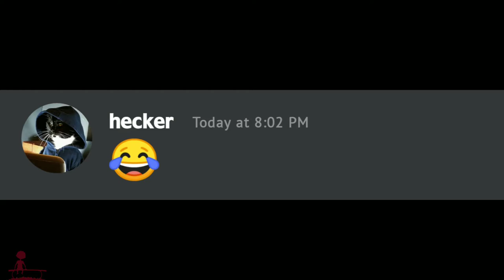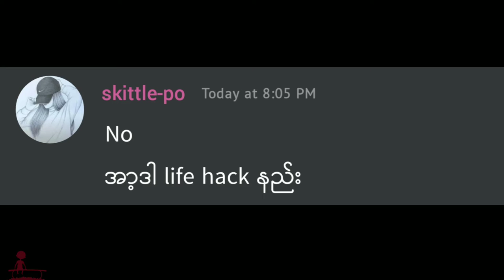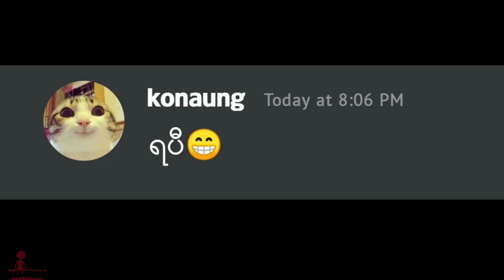မင်းဖုန်းရေထဲကျသွားရင် ဘယ်လိုလုပ်သလဲ❓ဟာသvideos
မင်းဖုန်းရေထဲကျသွားရင် ဘယ်လိုလုပ်သလဲ
ငါ့ဖုန်းရေထဲကျသွားတုန်းက လုပ်တာကဒီလို☝☝

❤ မိမိတို့ရဲ့ကဗျာလေးတွေကိုလည်း ပေးပို့နိုင်ပါတယ်။

Poem channel